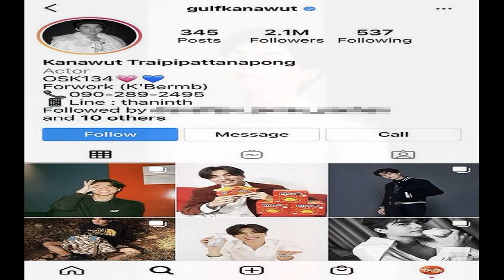กลัฟ คณาวุฒิ ฮอตไม่หยุด! ยอดฟอลโลว์ไอจีทะลุ2 1ล้านแล้ว!